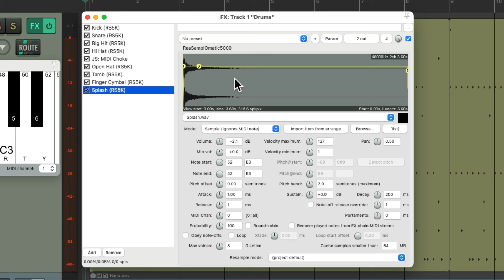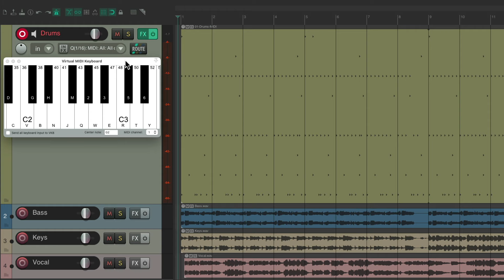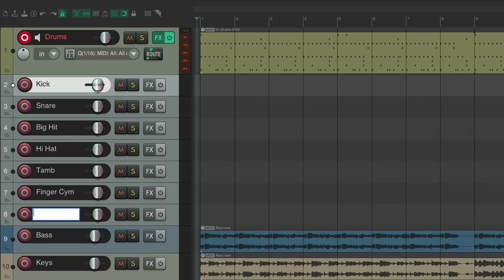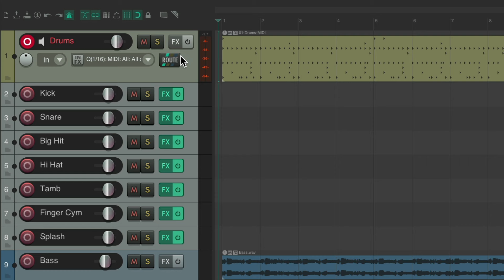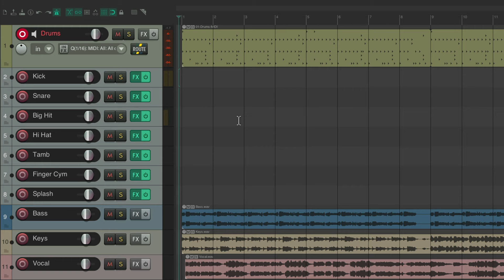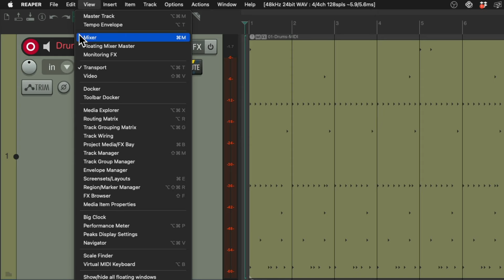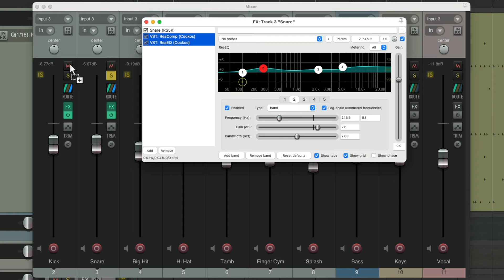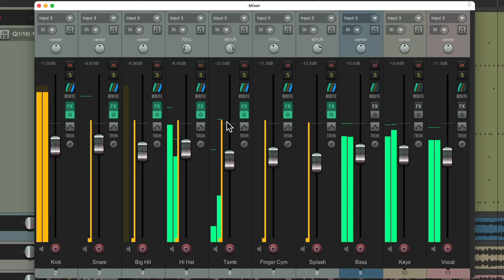Multiple Drum Machine Outputs with ReaSamplOmatic5k in REAPER